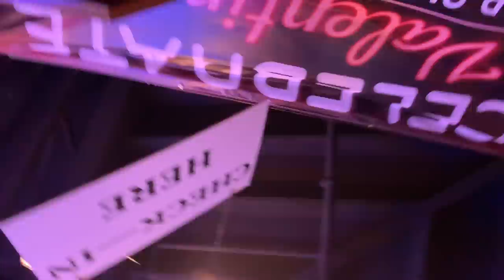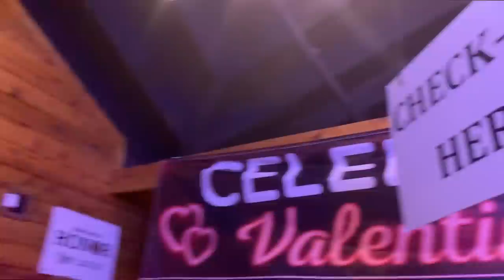Nike Vomero 14 Twenty Mile Long Run | Marathon Trainer?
🔸My Shoe Size: 7.5 men's

The Nike Vomero 14 is rising on the list of potential shoes that will absorb many of upcoming miles in pursuit of this first marathon in 2019, out in Cleveland. What a ride I had today in the Nike Vomero 14s. Painful at times yes, but overall I must say that these running shoes rode up the ladder of potential trainers. The ride was nice today, really really nice. Hard to describe exactly, but I can say that I ran about 30 seconds faster per mile. Okay, we march on everyone. We will try again these Nike Vomero 14s again, it passed the twenty mile test. Onward and upward.

🔻SNAIL MAIL 🔻
USA

Seek Beauty
Work Hard &